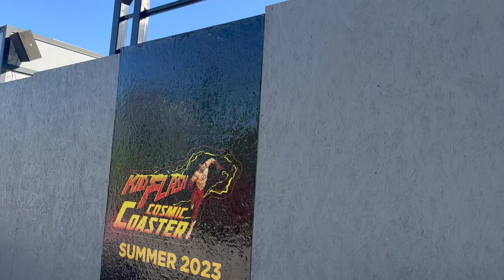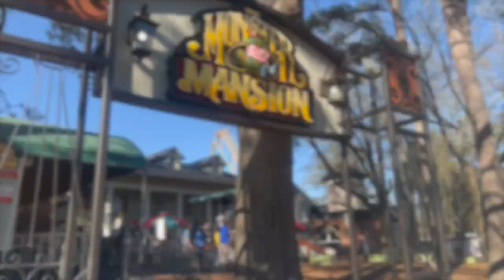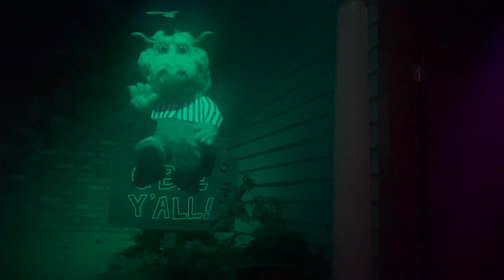OPENING DAY of the 2023 Season at Six Flags Over Georgia! | Updates | NEW COASTER